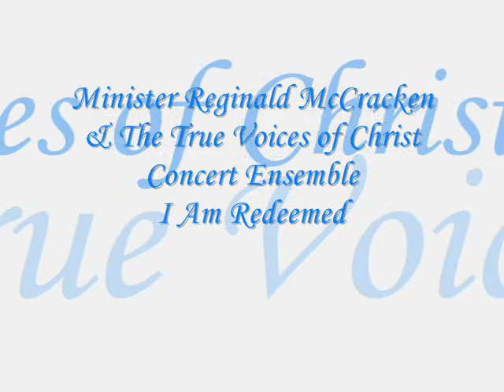*Audio* I Am Redeemed: The True Voices of Christ Concert Ensemble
Rev. Clay Evans presents Minister Reginald E. McCracken Jr. and The True Voices of Christ Concert Ensemble. From the album, We're Having Church.1989